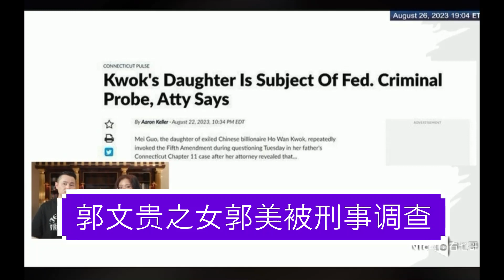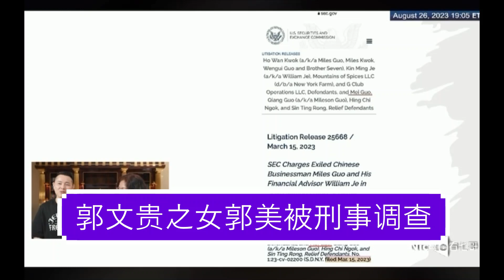郭文贵之女郭美被刑事调查（夏其东混淆概念说刑事起诉，当然调查结束后会起诉的）”郭五修“遗传的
感谢支持！你如果愿意打赏，可以用PayPal